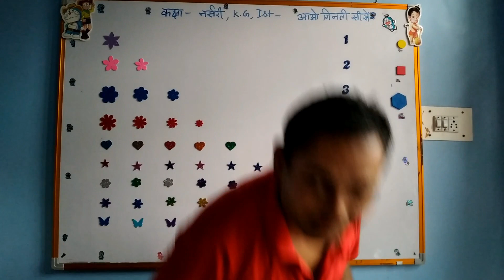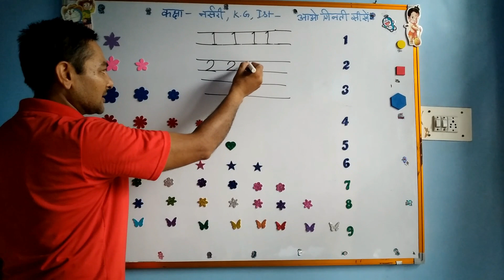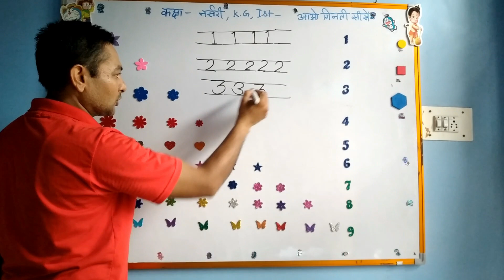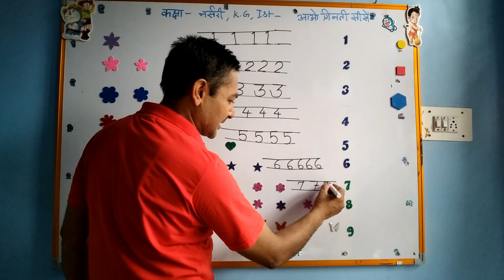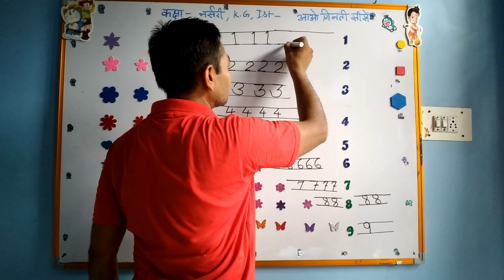1st class counting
1st counting from 1 to 9 count for nursery k.g. and for 1st class